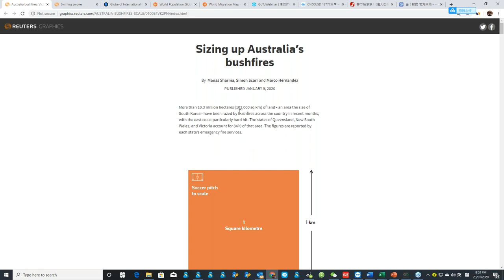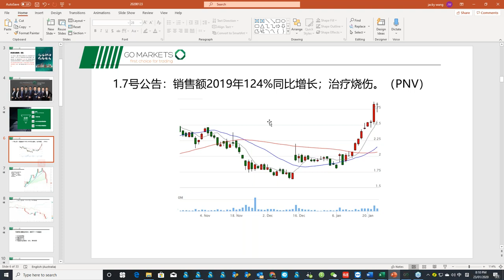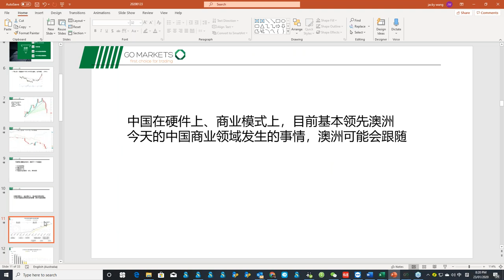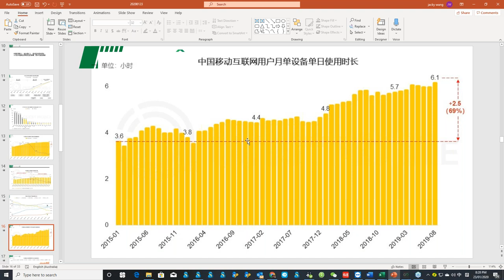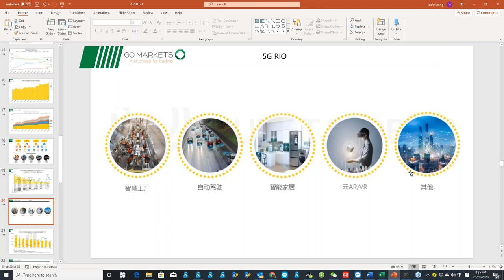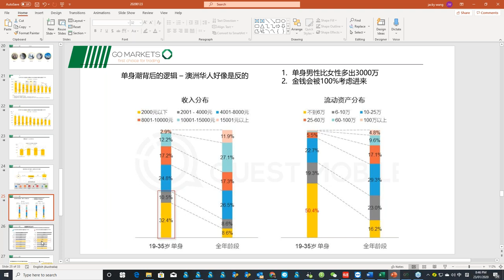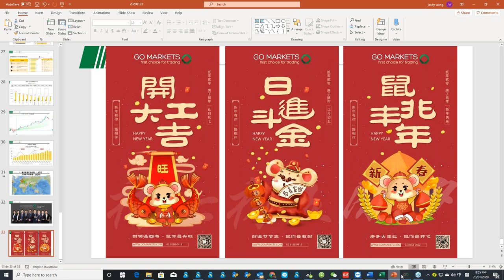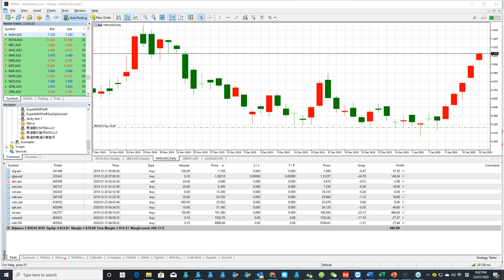春节后应该投资什么？中国春节消费看未来澳洲经济|金融网课回放 2020-01-24